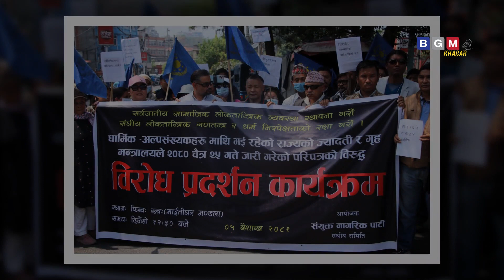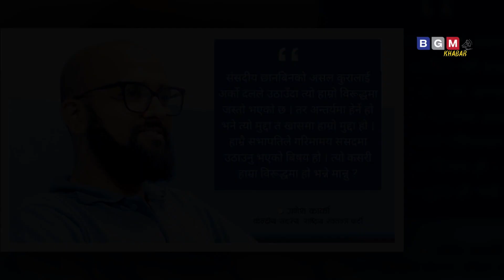Today news 🔴 nepali news | aaja ka mukhya samachar, nepali samachar live | Baishak 6 gate 2081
About video :-  Today news, nepali news , aaja ka mukhya samachar,nepali samachar live , Baishak 06 gate 2081,

nabin khabar,
Nepali news - today news | aaja ka mukhya samachar, nepali samachar live | Baishak 2 gate 2081,